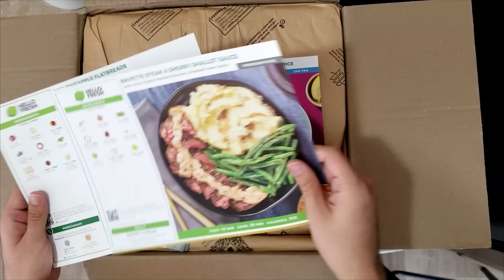Pokemon but I'm Team Rocket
Pokemon FireRed Rocket Edition where I play as a member of Team Rocket!